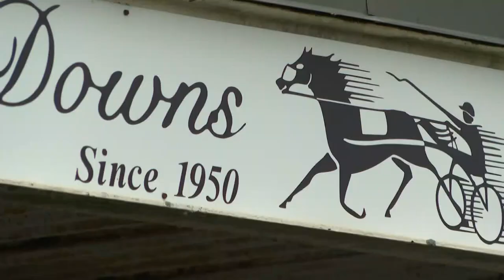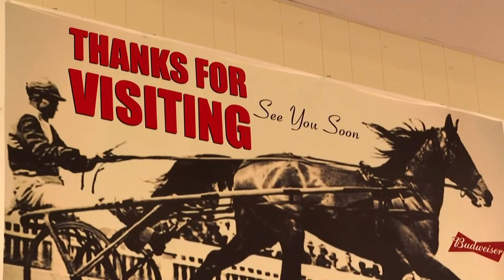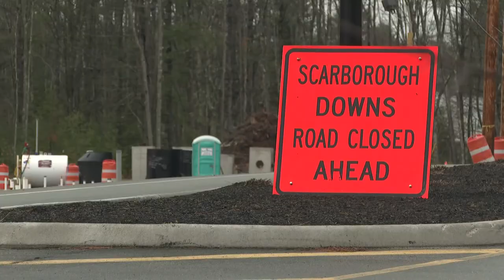Scarborough Downs final race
After a seventy-year run, horses have run their final lap at the Scarborough Downs race track.